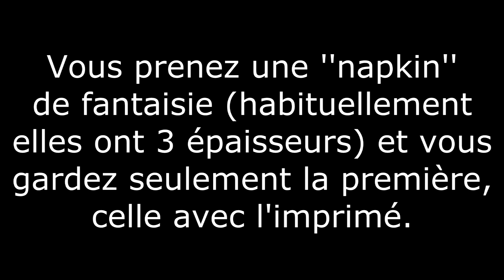Technique de serviettage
Pour utiliser de belles ''napkins'' sur nos tags.